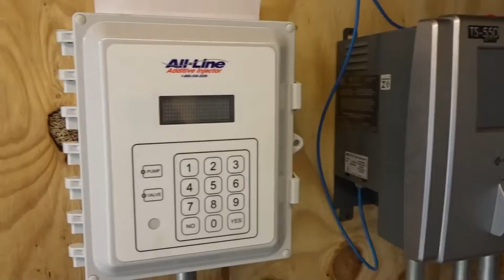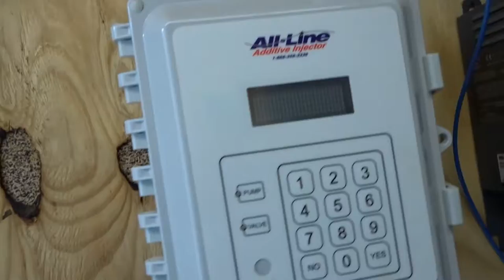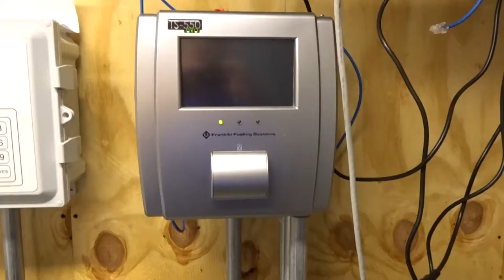All-Line Equipment. Inc. Lena, IL ( Control Room ) 8 29 17